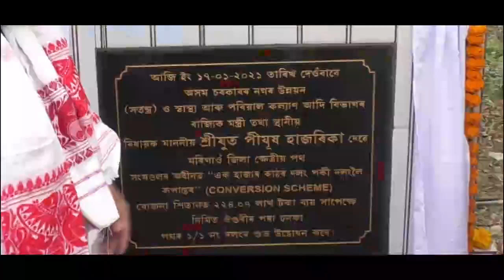Pijush Hazarika New Song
Akko BJP